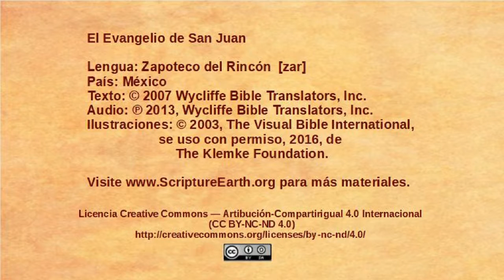Zapoteco del Rincón - John 17:1-26 - Jesus prays for his followers[zar]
Selection from the Gospel of John in the Zapoteco del Rincón  language of Mexico [zar]